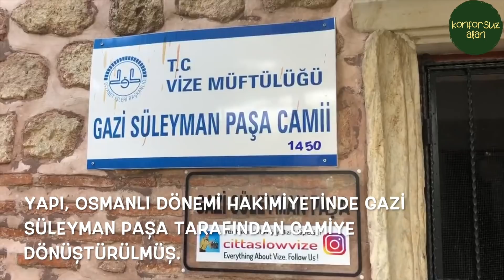Karavan ile Kuzey Trakya #3 - Citta Slow Vize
Çekme karavanımız ile Haziran başında (Ramazan Bayramı'nda) yaptığımız Kuzey Trakya yolculuğunun 3. videosu ile karşınızdayız!  Trakya'nın ilk sakin şehri (Citta Slow) olan Vize'de, kalenin yer aldığı sokakta bir gece konakladık. İki eski başkentin İstanbul ve Edirne'nin arasında yer alan, Kırklareli'nin doğusundaki bu ilçenin tarihi kültürü, eserleri görülmeye değer. Biz, Vize Antik Tiyatrosu, Vize Kalesi ve Küçük Ayasofya Camisini gezdik. Karavan ile Kuzey Trakya serimizin üçüncü videosunu keyifle izlemeniz dileğiyle.

Çekim tarihi: 4 Haziran 2019

Konfor alanınızdan çıkın! Keşfedin!

Sevgi § Gökhan